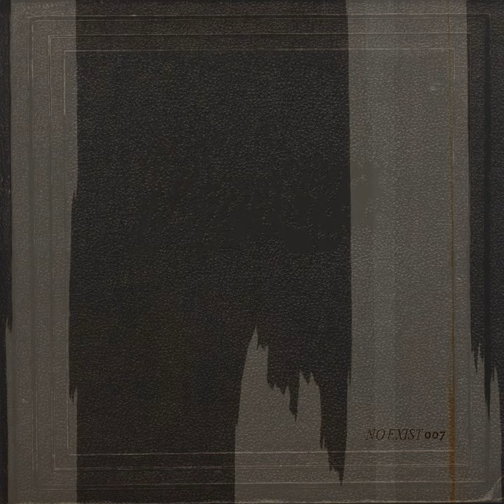Dialectics (007 Remix)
Dialectics (007 Remix) · Ylang Ylang

No Exist 007

Producer: Ylang Ylang
Music  Publisher: No Exist
Composer  Lyricist: Ylang Ylang
Composer: Ylang Ylang
Lyricist: Ylang Ylang